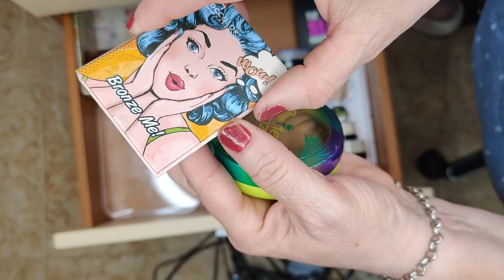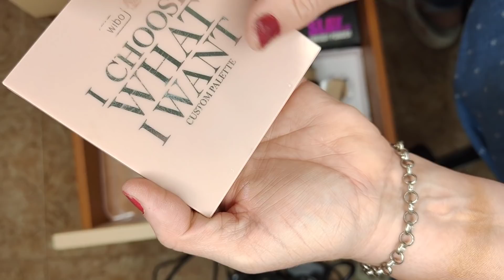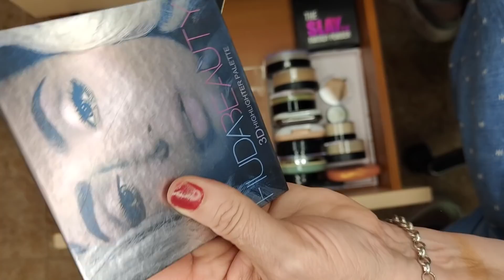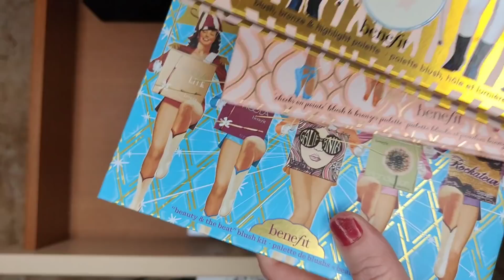Mi colección de maquillaje primera parte!!💄💅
Hola primores os traigo mi colección de maquillaje lo he partido en dos vídeos para que no se os haga muy larga espero que os guste y sobre todo os entretenga!!

📱MI INSTAGRAM
jsn_elrincondePepi